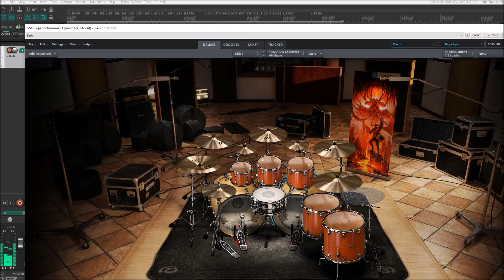Slayer Seasons in the Abyss Drum Track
SlayerSeasons in the Abyss Drum Track made with Superior Drummer 3.